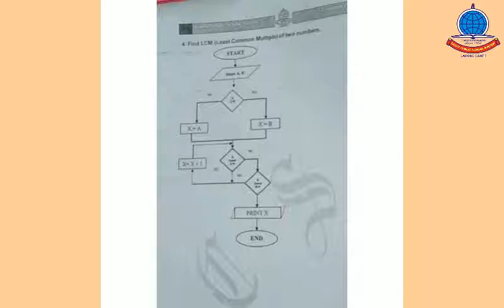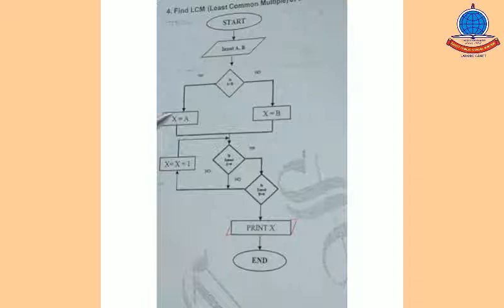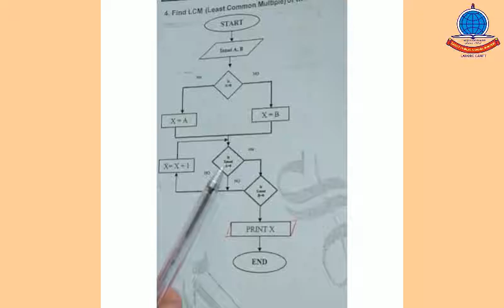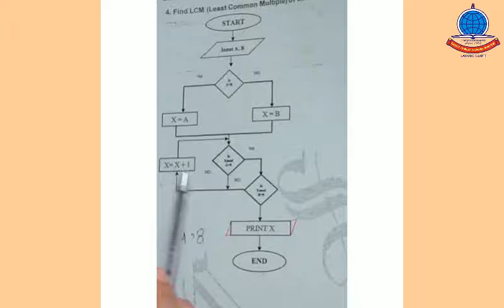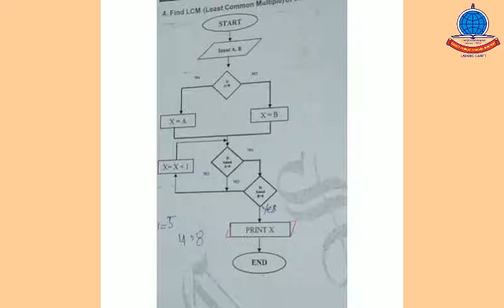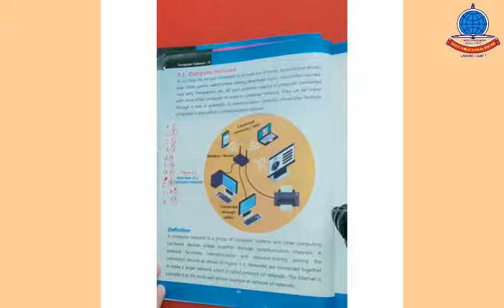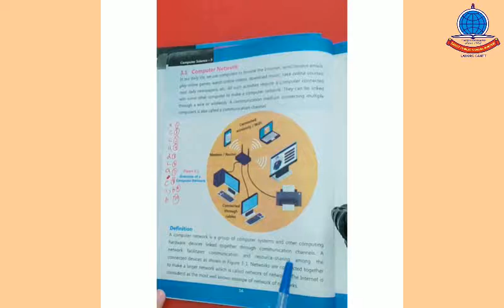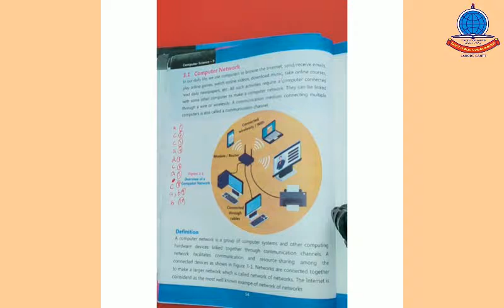K 9 Computer Lecture 2 b Flow charts + computer network